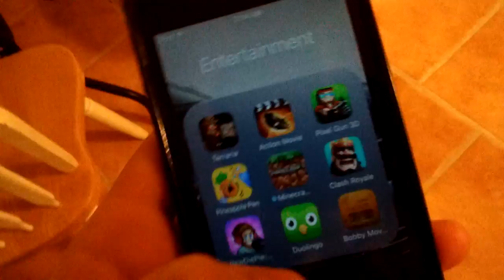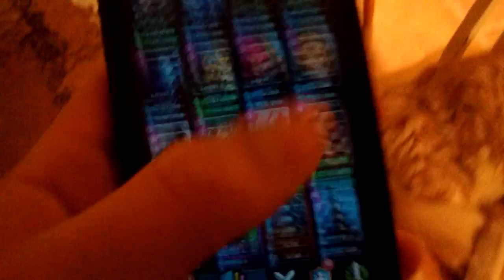My iPod 6 clash royal and my cat mini blog part 1